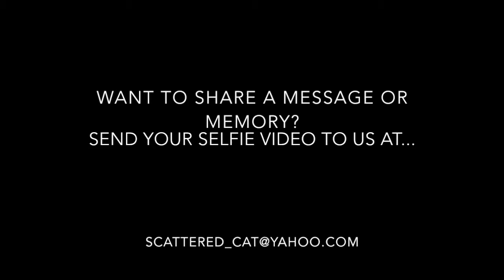Joe Field with a message for Scattered Comics 25th Anniversary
Scattered Comics celebrates its 25th anniversary at the Scattered Expo (November 19th, 2016 at Metropolis Comix) and Joe Field (Owner of Flying Colors store) shares gives a message to Scattered Comics.

Have a memory or message you want to add to our celebration videos?